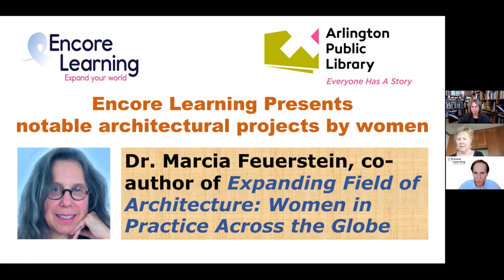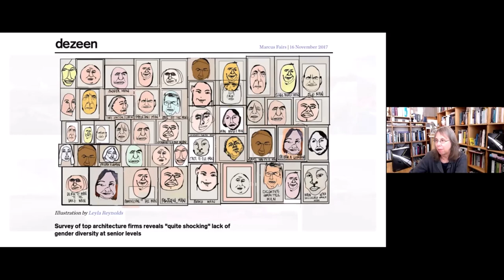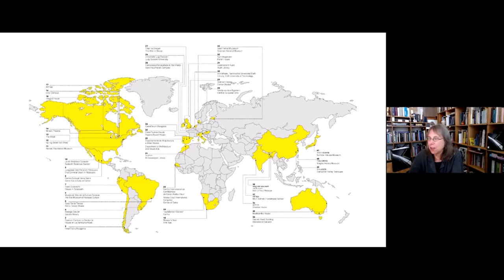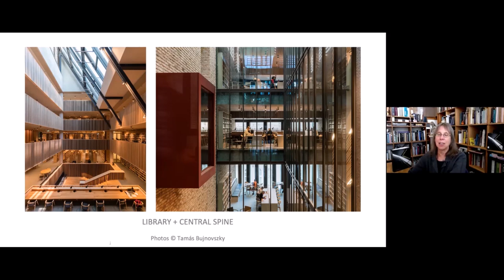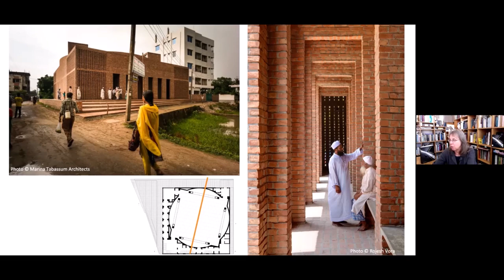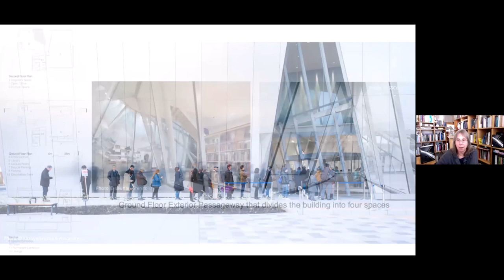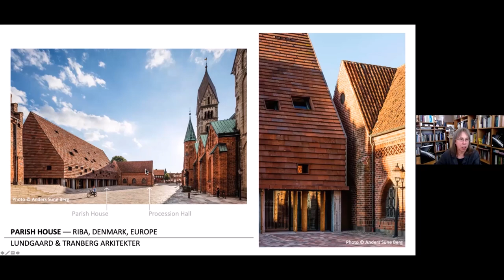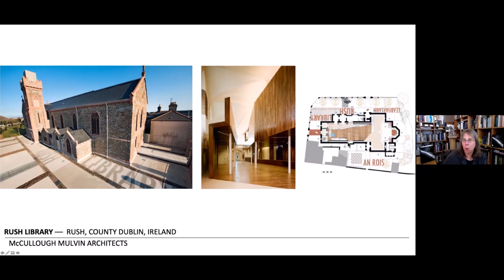Encore Learning Presents: Dr. Marcia Feuerstein on Architecture: Women in Practice Across the Globe.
Encore Learning Presents: Dr. Marcia Feuerstein, co-authored of the book Expanding Field of Architecture: Women in Practice Across the Globe shares about women architects across the globe.

An exhibit based on the book will be titled Latitude: Expanding Field of Architecture will open in June 2024 at the National Building Museum when the American Institute of Architects will be meeting in D.C.